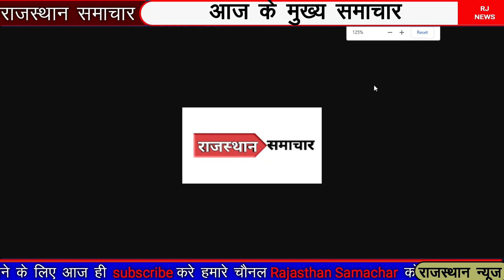5 बड़े बदलाव लागु आज से || आज 12 सितम्बर 2022 राजस्थान मुख्य समाचार || Rajasthan news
आज की ताजा खबरे || आज 12 तम्बर 2022 राजस्थान मुख्य समाचार || Rajasthan news || Today breaking news

किसानों को मिलेगा मुआवजा || आज 12 सितम्बर 2022 राजस्थान मुख्य समाचार || Rajasthan news

आज 12 सितम्बर 2022 राजस्थान मुख्य समाचार|| rajasthan mukhy samachar 12 सितम्बर 2022 राजस्थान के मुख्य समाचार || Rajastan Breaking News|Rajasthan News| Rajasthan corana news
today 12 सितम्बर 2022 Rajasthan Badi khabren taaja Khabar mukhya samachar latest news, rajasthan taja news , 12 septembar  rajasthan news, aaj ka muky samachar rajasthan news ,rajasthan mausam ki jankari,rajasthan mausam news ,today breaking news , today breaking news rajasthan ,
rajasthan mausam ki jankari,aaj rajasthan me kha bhari barish hogi,rajasthan  mausam, corona news rajasthan ,marwadi midiya,rajasthan samachar,
rajasthan mukhy samachar,राजस्थान मुख्य समाचार ,

lampi vaires vicen,
samart phon yojna ,12 september ke bde bdlav 2022, 12 september  news rajasthan, 12 september ki taja khbre